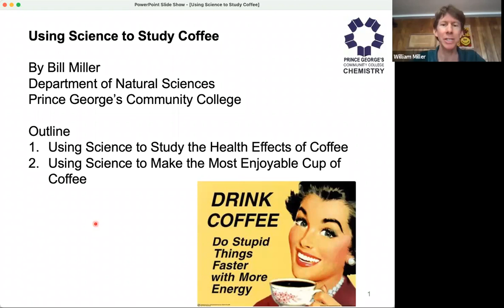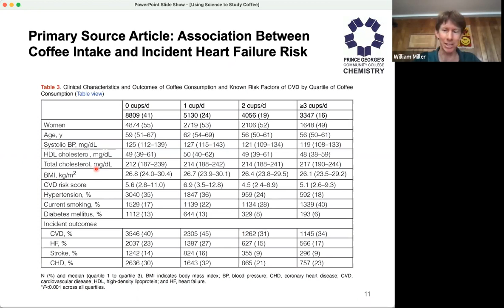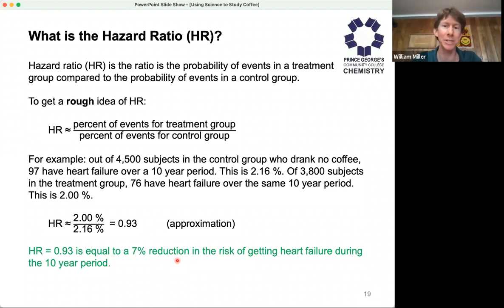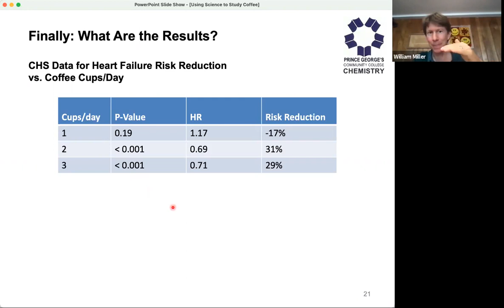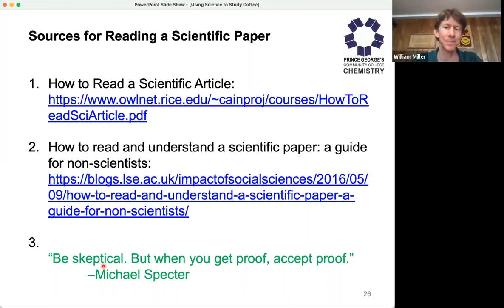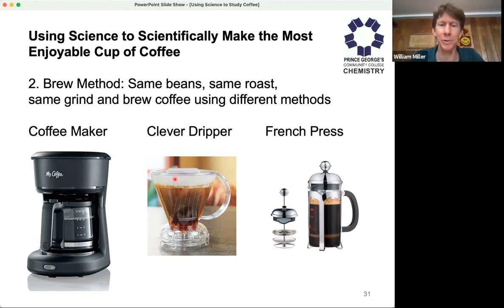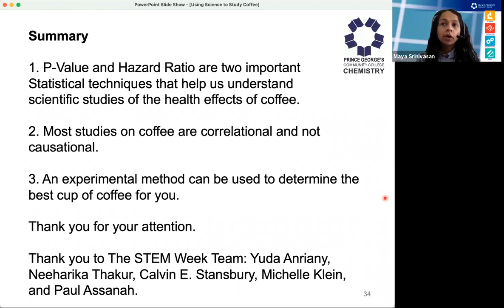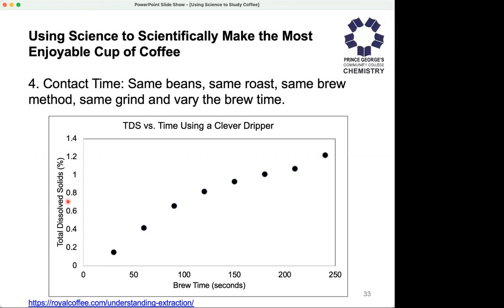Using Science to Study Coffee